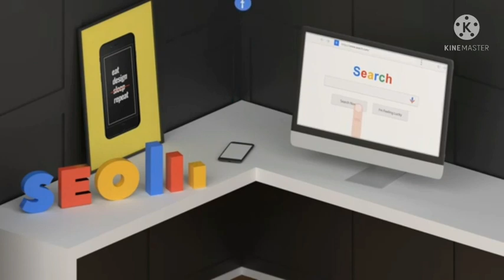News Bangla || মানুষের জীবনে কি সবথেকে প্রিয় || manushya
Magnetic news
To
News bangla